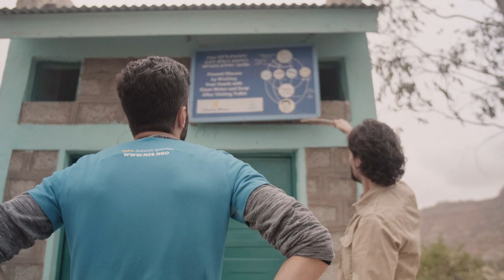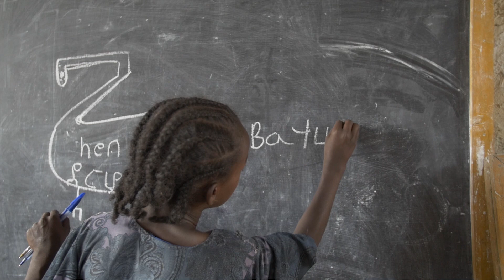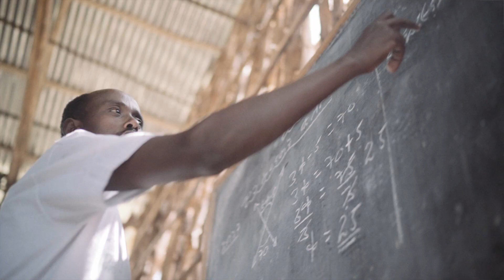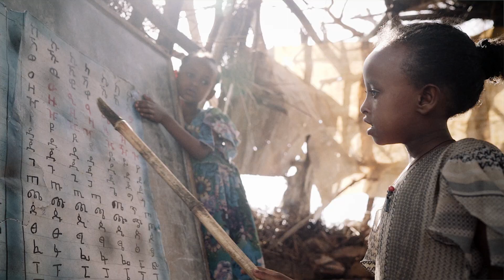Gemeinsam Zukunft spenden - Neven Subotic und Nuri Sahin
"Diese Menschen werden die Welt verändern."

Neven und unser Botschafter Nuri Sahin blicken zurück auf ihre persönlichen Begegnungen und Erfahrungen der gemeinsamen Zeit in Äthiopien.

Video/Schnitt: Caspar David Schaede
Kamera: Caspar David Schaede | Darius Marelius | Tom Brueckner

Ehemals Neven Subotic Stiftung.